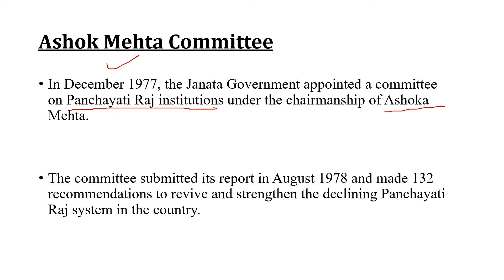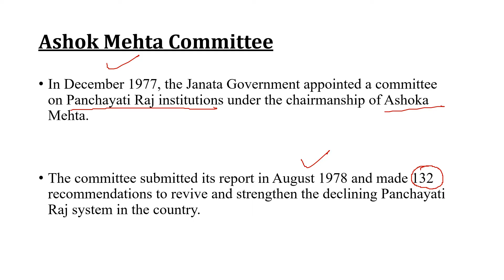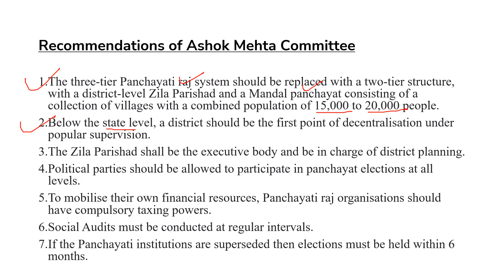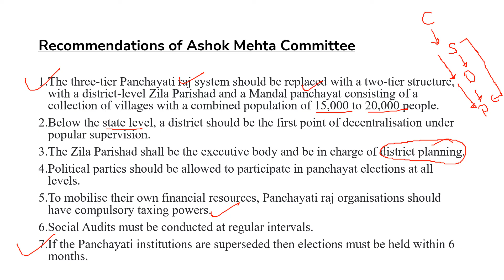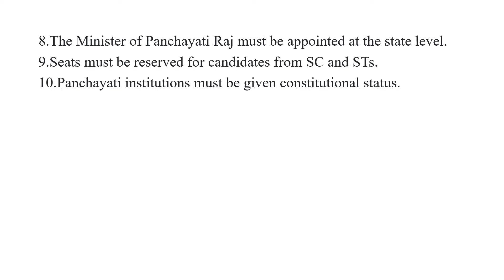Ashok Mehta Committee 1977 in Hindi